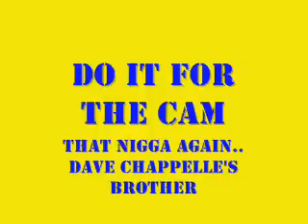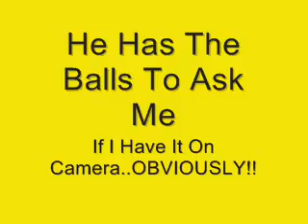Vs. Cumberland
Tournament Game..6-3 For Us..Obviously ;)